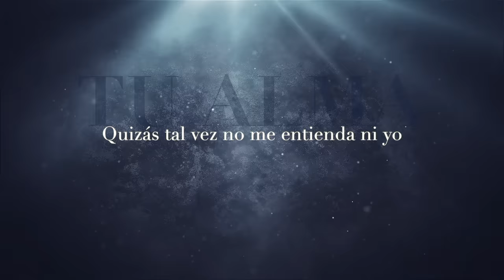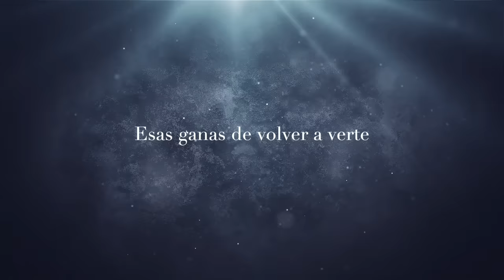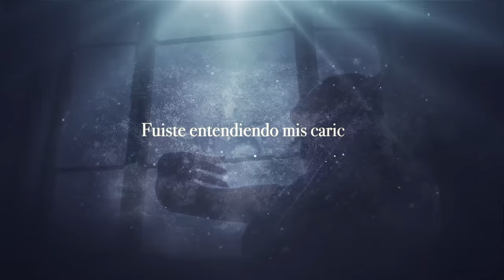Galvan Real - Nos damos la vida (Lyric Video Oficial)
Lyric Video Oficial de la canción de Galvan Real "Nos damos la vida".

Producción Musical: Joaquin Garzón, Maki, Pitermusic
Producción Audiovisual: Visualnue